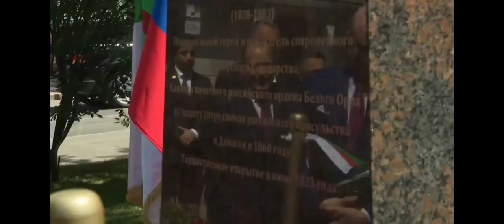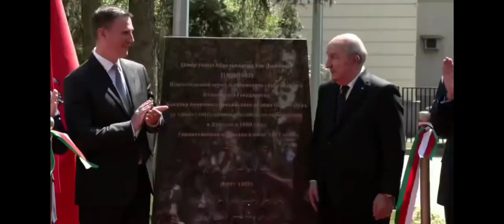Algérie🤝Russie : 3ami Tebboune Inaugure Une Stèle En La Mémoire De L' Émir Abdelkader 💪🇷🇺❤️🇩🇿👍